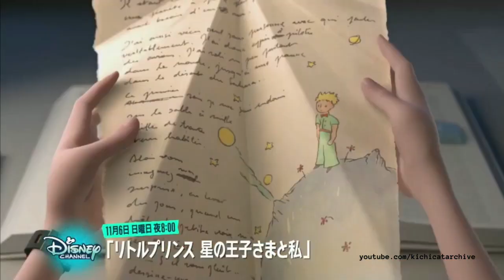Disney Channel Japan: Continuity Oct 31 2022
Programme Recorded: 5.00pm
Date Recorded: Oct 31 2022
Programme Title: Disney Channel Big City Greens Halloween
Language: Japanese
Video Quality: 720p

TIMESTAMP
0:00 Big City Greens
0:39 Disney Channel Picks of the Week | ディズニー・チャンネル 今週のオススメ
1:39 Dennis and I | デニスとおれさま(Promo)
2:39 Jack the Giant Slayer (2013) Disney Promo
2:54 Ghostforce Disney Promo
3:29 Raven's Home Promo
3:59 Shirokuma Cafe
4:39 Miraculous S1 - Hey It's Miracle Time Promo